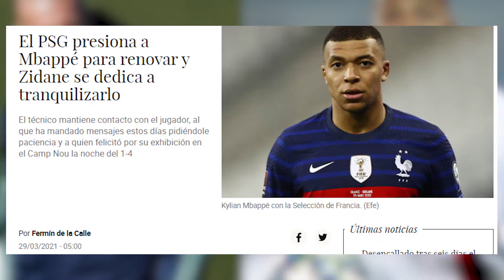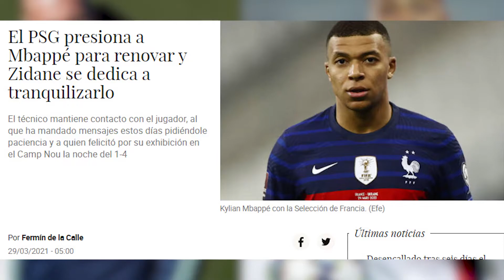WORKING ON THAT! | ZIDANE & MBAPPE TEXTED EACH OTHER THE LAST WEEK